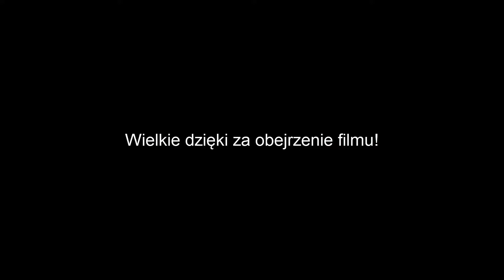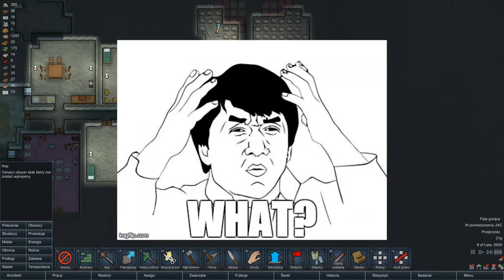Rimworld |#5| RIP działka :C | gameplay | PL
Siemano ludzie! Zapraszam was do obejrzenia kolejnego odcinka z RimWorld'a. Dzisiaj ogarniemy problem z falą gorąca, z brakiem komponentami ( spolszczyłem) a także z atakiem. Miłego oglądania!